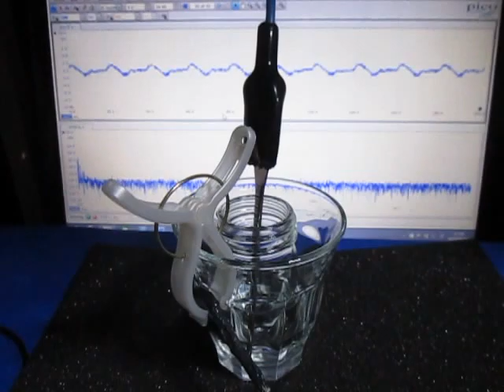音圧測定装置：超音波テスターを利用した実験動画